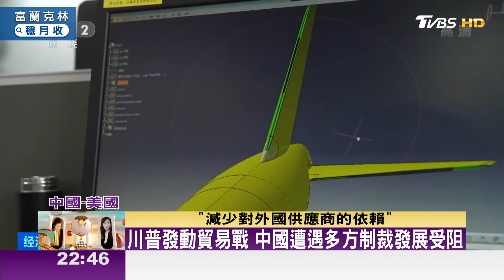中國大陸首架國產C919交機 正式挑戰波音和空巴 TVBS文茜的世界財經周報 20221211 X 富蘭克林‧國民的基金